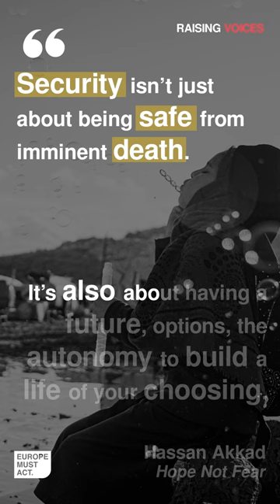"Security isn't just being safe from imminent death"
This quote is from Hassan Akkad,  a photographer, filmmaker and refugee rights activist who fled Syria in 2015 and is now living in the UK. His memoir Hope Not Fear (2021) describes his life in Syria before the war and his perilous journey to the UK. By telling us his story, Hassan Akkad is raising his voice on what people on the move have to go through.

This book was recommended by our team in one of our previous newsletters. In our monthly update we often recommend different films and books on the topic of displacement. Interested? Sign up to the newsletter on our website!

Credits:
Photo by Khaled Akacha on Pexels